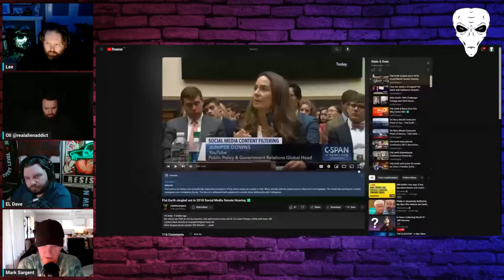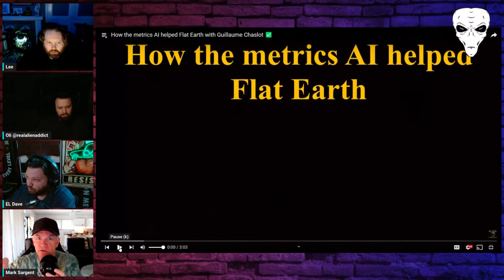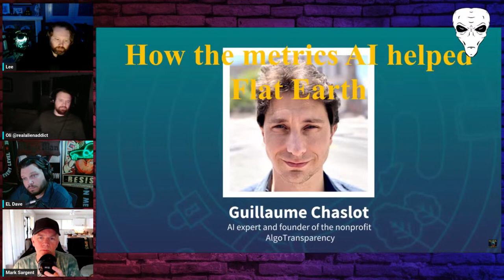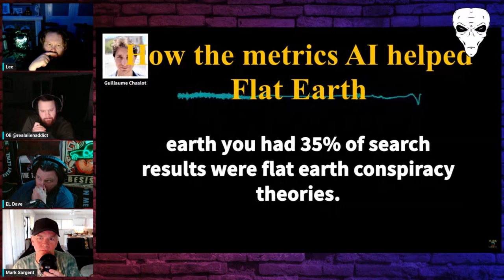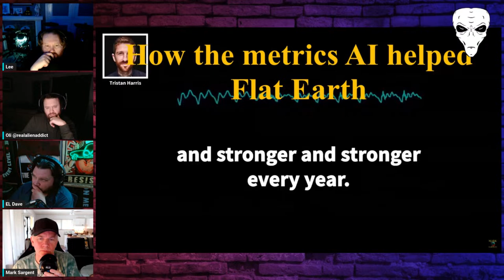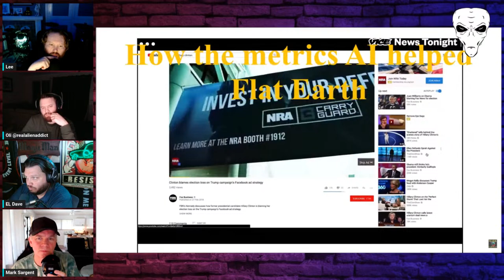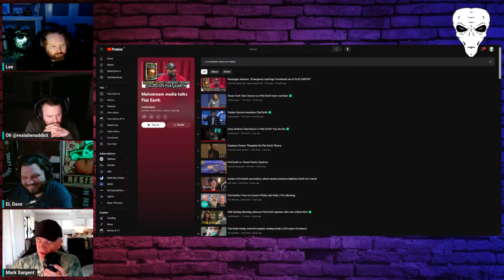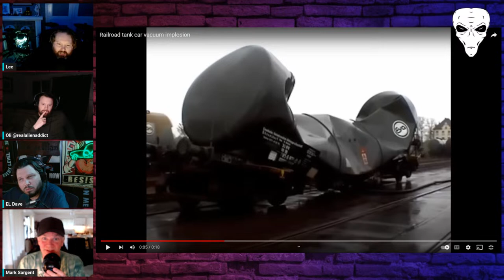Mark Sargent on Alien Addict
Mark Sargent well known Flat Earth researcher, some say the founder of FE join us LIVE for one wild conversation.

Not A Flat Earther But! T-Shirt

No Copyright TRR Studios - Skyfall [50